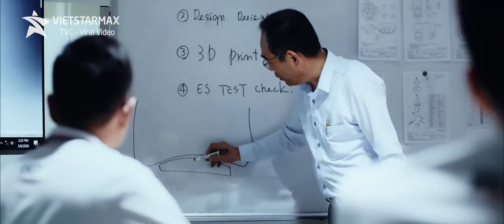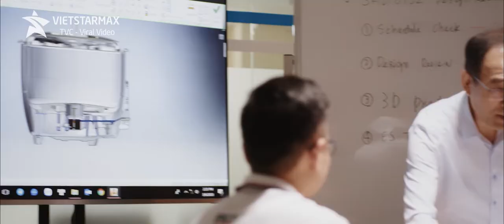Vietstarmax | Làm phim doanh nghiệp kỷ niệm 20 năm Tập đoàn Sunhouse Group | Bản giao hưởng mặt trời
Lĩnh vực chính:
1️⃣.  .Sản xuất TVC quảng cáo, làm phim quảng cáo, Video clip quảng cáo.
2️⃣.. Sản xuất phim Viral video marketing, viral clip hot nhất, làm video clip viral, phim ngắn viral hay nhất năm 2018, phim lan truyền trên mạng xã hội,
3️⃣.. Sản xuất phim doanh nghiệp, làm phim doanh nghiệp, phim giới thiệu doanh nghiệp, corporate video
4️⃣. . Quảng cáo truyền hình, quảng cáo online trên các phương tiện truyền thông.
5️⃣. . Lập kế hoạch quảng cáo truyền thông (offline và online)